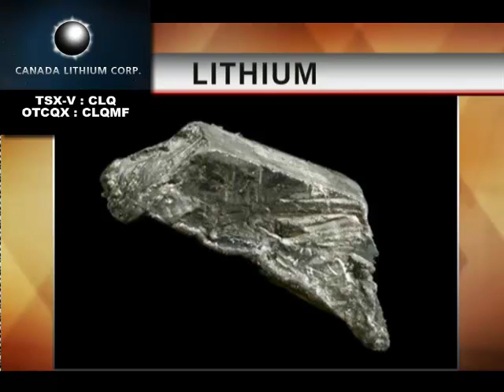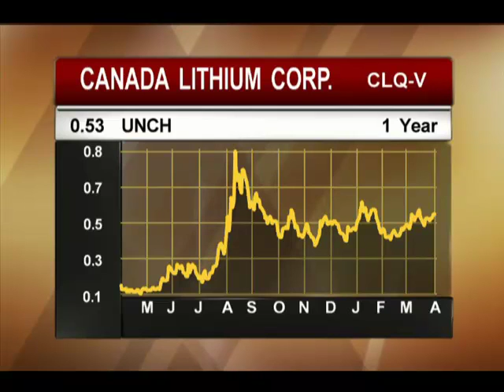Canada Lithium Corp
Canada Lithium Corp. has completed a prefeasibility study and has initiated a definitive Feasibility Study on its Quebec Lithium Project near Val d'Or, Quebec. If current environmental, engineering, metallurgical, and geological studies are positive, the project could provide a secure North American supply of battery-grade lithium carbonate to feed the growing demand for lithium in hybrids and electric vehicles. Mine construction is anticipated in 2011. The company trades under the symbol CLQ on the TSX and CLQMF on the OTCQX. Quebec Lithium Inc. is the operating company in Quebec and is wholly-owned by Canada Lithium Corp.